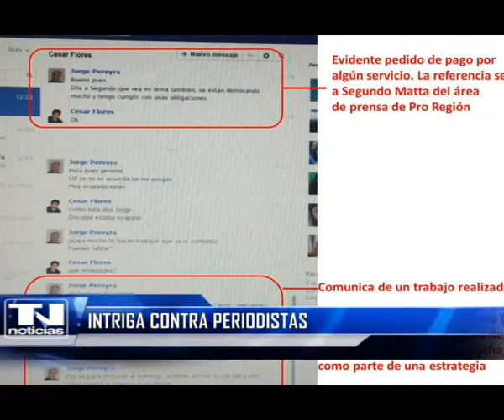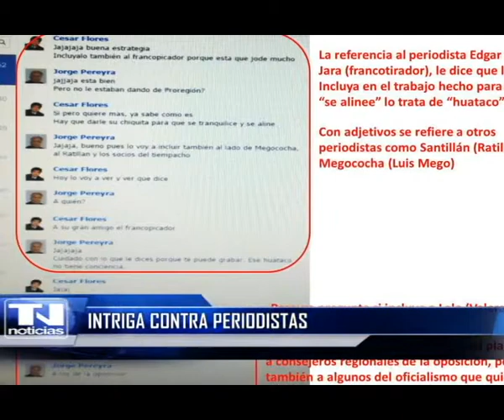Intriga contra periodistas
A raíz  de la denuncia hecha por el periodista Luis Mego  sobre una presunta relación entre  el gerente  del gobierno regional de Cajamarca  Cesar  Flores y el periodista  Jorge  Pereyra para  desfalcar a un grupo de periodistas, los  abogados Ricardo Araujo Portilla y Wilfredo  Saavedra Marreros dijeron que  se tiene que hacer una investigación profunda  para determinar  si esa conversación en la red social de facebook pertenece a ambas personas.

Destacaron que la denuncia periodística se basa en hechos reales, y un probable delito de colusión, será el Poder Judicial quien determine la responsabilidad del funcionario público además César Flores  debería renunciar a su cargo por el bien de la gestión EN EL GOBIERNO Regional, indicó Saavedra Marreros.